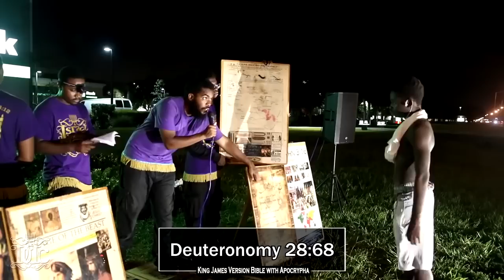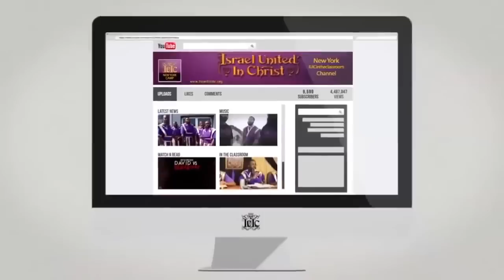IUIC: Highschool Kid Has Class With The Prophets!!